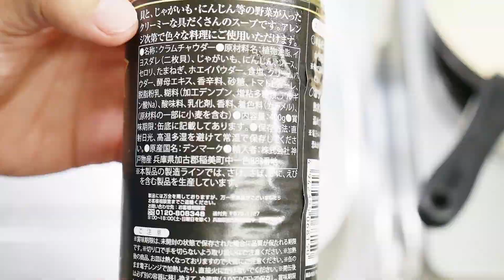業務スーパー デンマーク産クラムチャウダー 188円